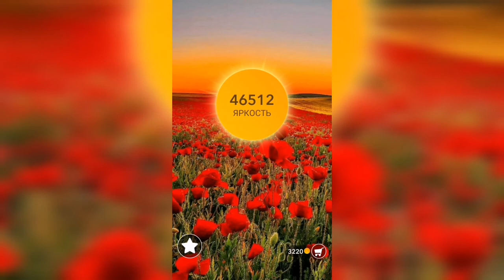Word / Слово Крест: Поиск русского кроссворда / Уровень 1197